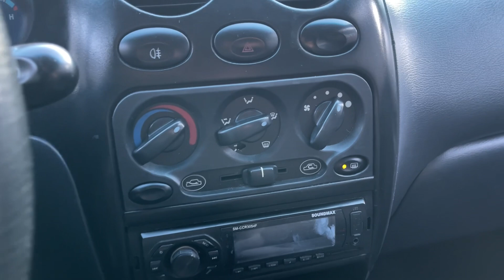Мини обзор. Daewoo Matiz. 2007